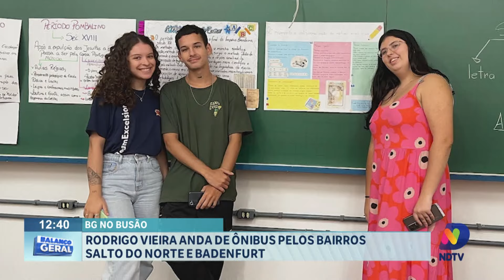BG no Busão: histórias dos passageiros do ônibus do Salto do Norte e Badenfurt